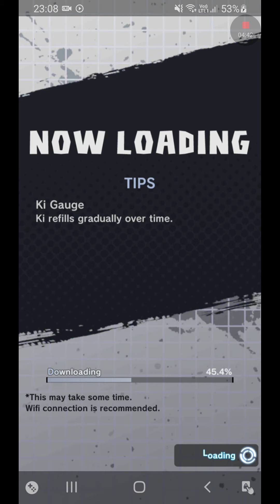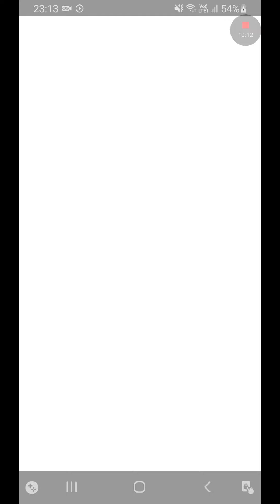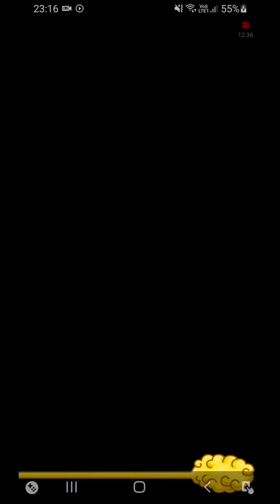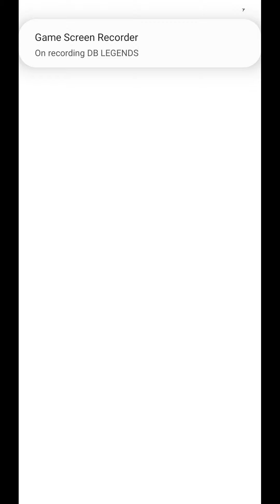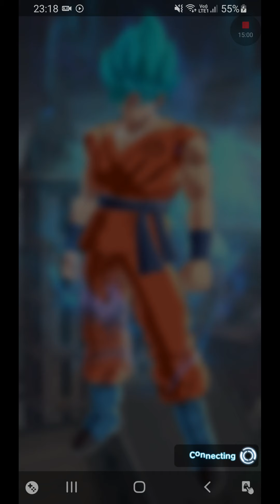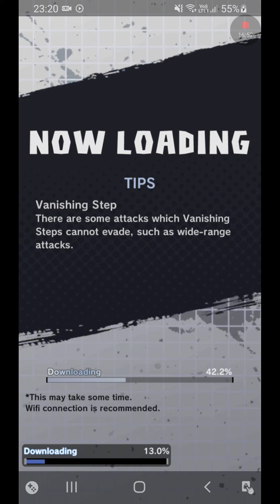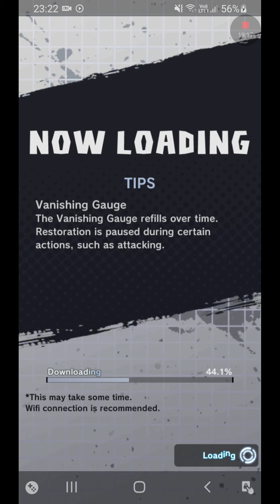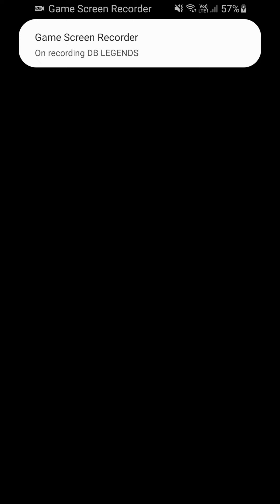3 juli 2021